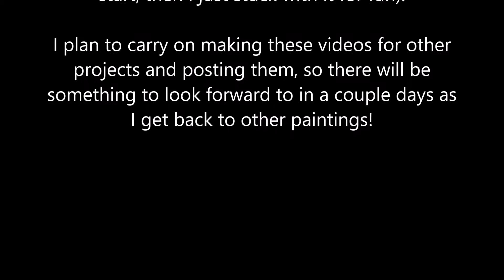The Paint Spot Six Mural: Day 19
The end.  This painting is all but finished & this will be the last video in this series. All that remains now is minor touch up work.

Thank you so much for  sharing this project with me and for all the support and comments!

I won a commission to paint a 2.5 square meter mural (8 square foot) for the Paint Spot in Edmonton, Canada, as part of their the Paint Spot Six Mural competition in 2016. My painting is inspired by Maligne Canyon in Jasper National Park, one of my favourite places.